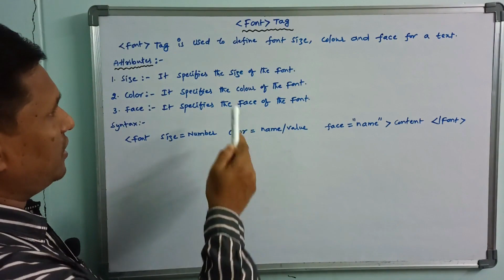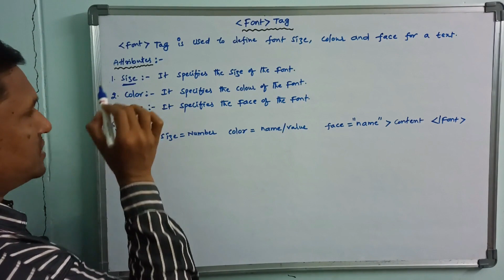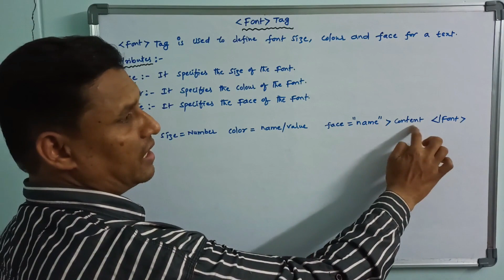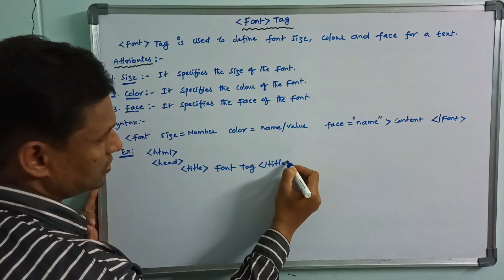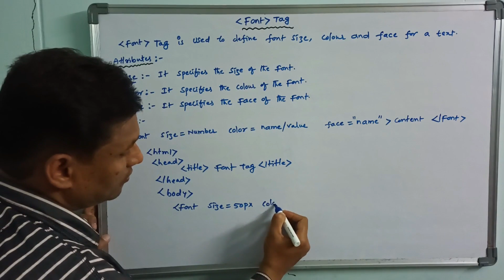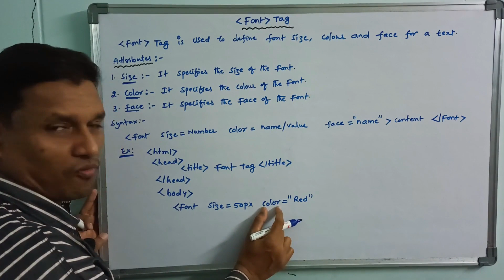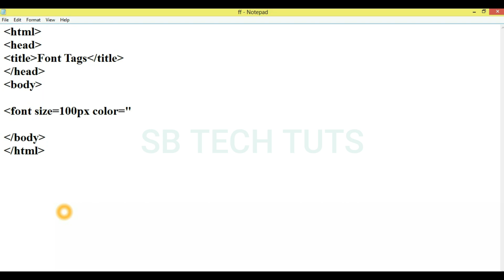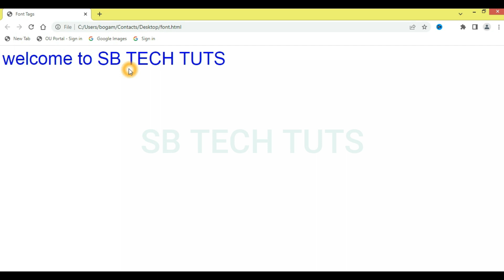Font Tag in HTML | Font Tag( SIZE,COLOR and FACE) with Practical | CLASS-10 | Telugu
Font tag: Font tag is used to change the size, color and face of the text in html document.
Attributes:
1. size
2. color
3. face

For more videos plz check it in channel playlist. thank u

font tag in html in telugu
font tag with all attributes
font tag with example
html
html tutorial
sudhakar
bogam
sb tech tuts
telugu
formatting tags
size
color
face
web technology
web programming
web designing